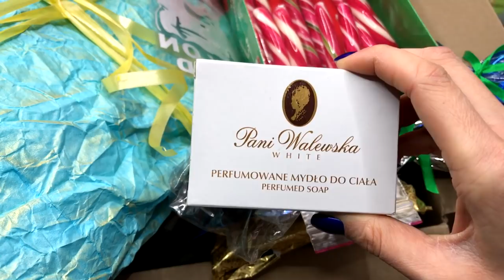VLOG#Кому я собираю подарок на САМЫЙНОВОГОДНИЙОБМЕН ?\Концерт\Мысли.Запорожская Анна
Всем привет! В этом видео показываю Вам и хотелось бы, чтоб Вы попробовали угадать чья я фея и кому отправляю посылку)) Список всех девочек я оставляю ниже: И огромное спасибо Рите, она наш организатор уже 2 год подряд.
Наталья Горбатова
А еще я была на концерте с подругой и поделилась с ней и Вами о мыслях иногда появляющихся о закрытии канала. Извините меня если я иногда бываю резкой в комментариях в соц.сетях. это от того, что кто-то напишет гадость я ее "проглочу" а на другой коммент отвечаю с обидой. Надо менять свое отношение к негативу. Спасибо Вам за просмотры и Ваши хорошие комментарии.